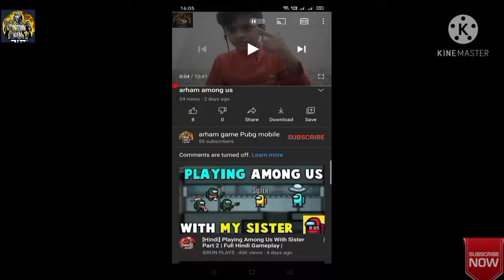arham game pubg mobile gaming